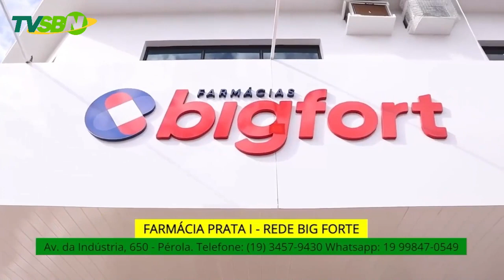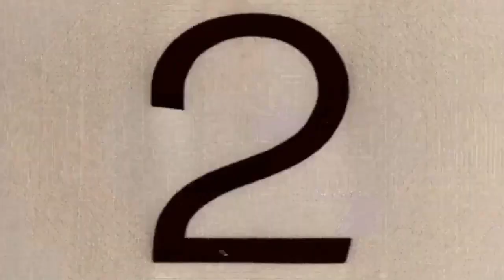BOLETIM CULTURAL 27/01/2023